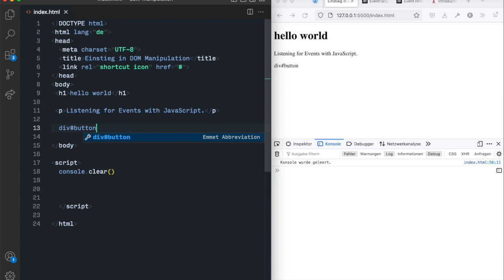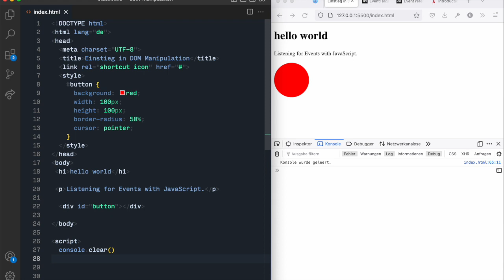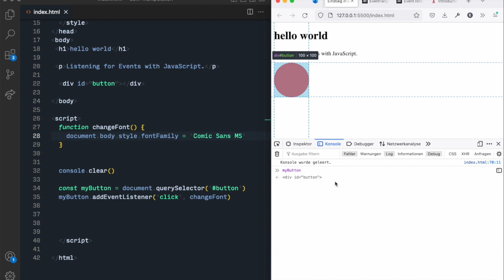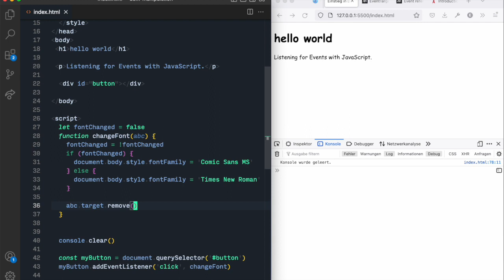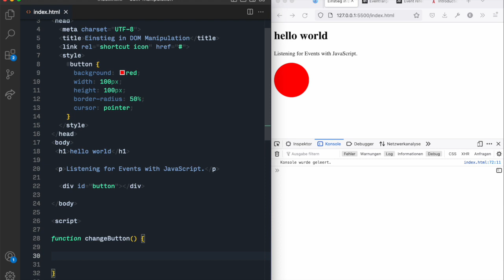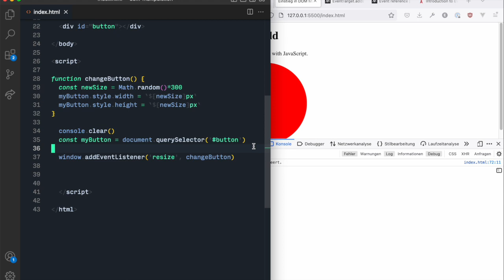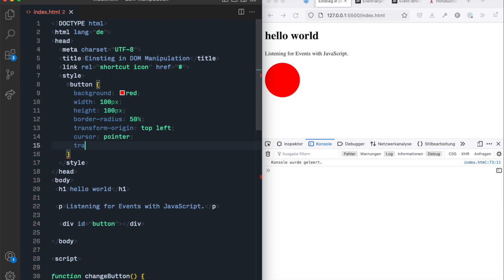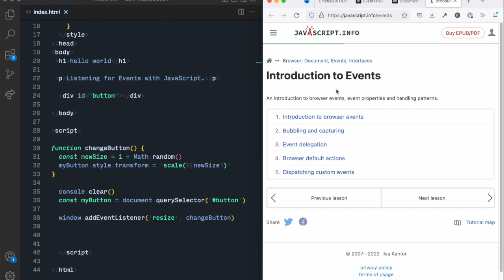Interaktion mit Event-Listener